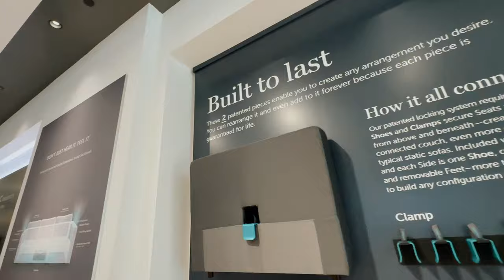vlog: shopping for a lil date, meeting my friend's bf + what's in my surgical tech call bag!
❥  Alex